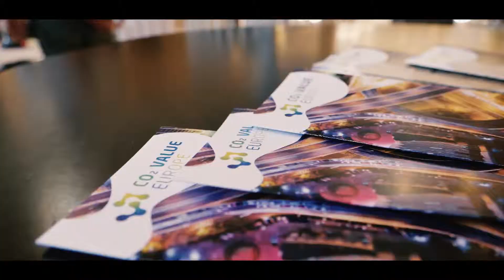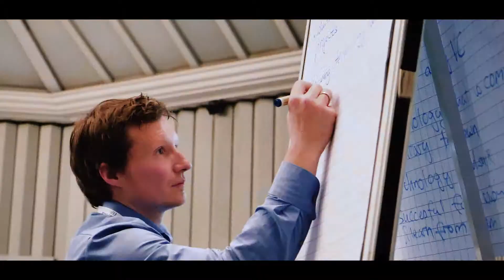2nd Part - CO₂ Value Day, Cologne, 19 March 2019